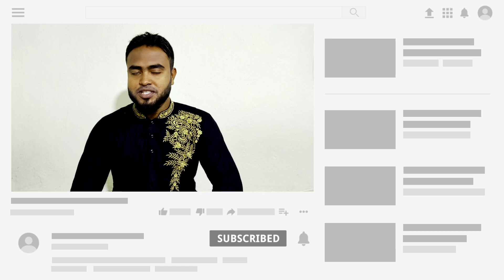How to Successfull on YouTube || ইউটিউবে সফল হওয়ার উপায় || Android Knowledge Bangla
Contact & Social
  GET IN TOUCH

Alamgir Hossan Content Creator